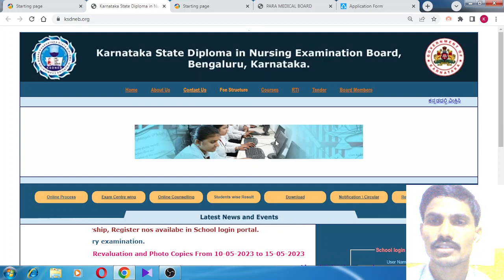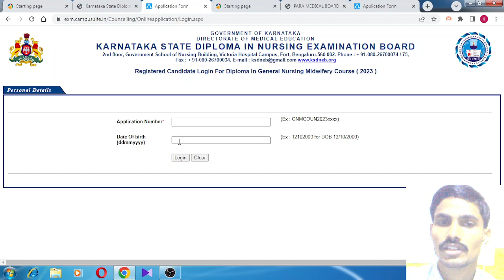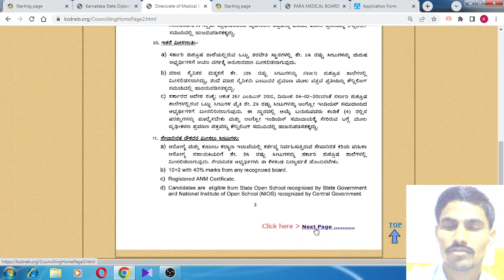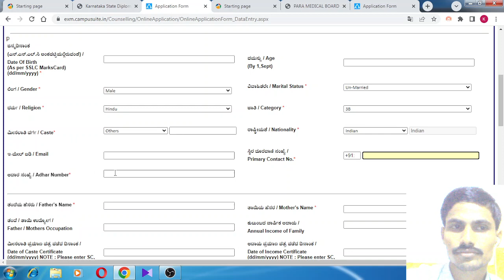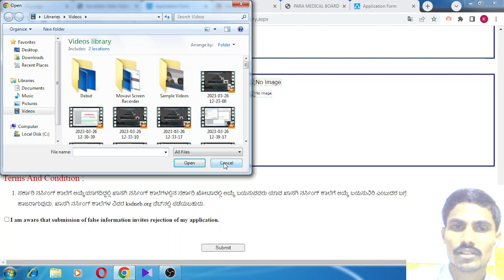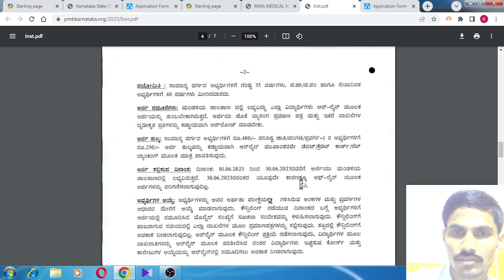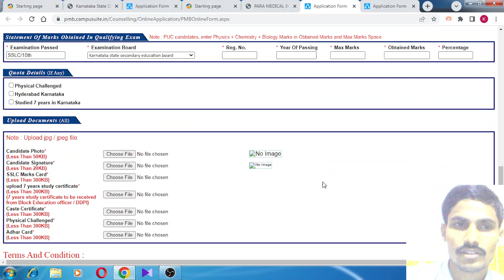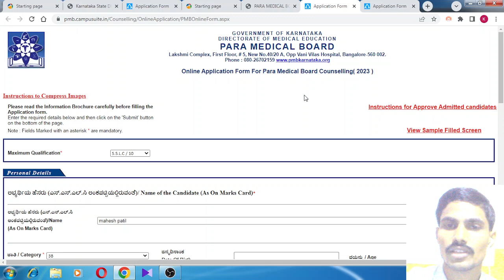Karnataka Paramedical and GNM Counselling Application procedure|How to apply?|Kannada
About Video:Karnataka Paramedical and GNM Counselling Application procedure|How to apply?|Kannada